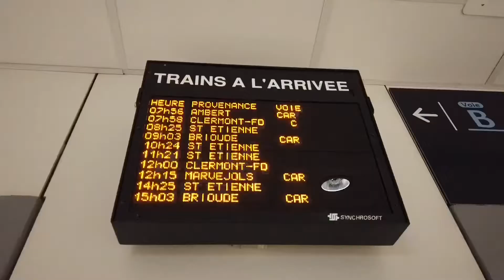Jour 1: Festival de Clermont 2020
Jour 1: Festival de Clermont 2020 Lycée Léonard de Vinci